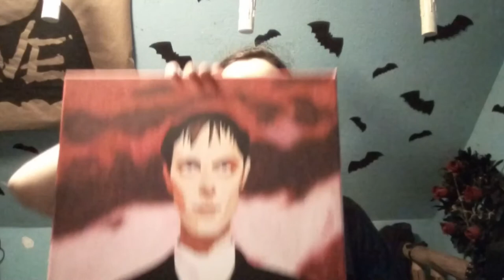Peter Murphy Acrylic Portrait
Since my horror costume and prop related videos both tend to receive about the same number of views, lately as much as I enjoy painting I may as well show the occasional horror props as well (some time in the near future).

Whether it be masks, guts, replica weapons, etc., feel free to request below.  \m/(^,..,^)\m/